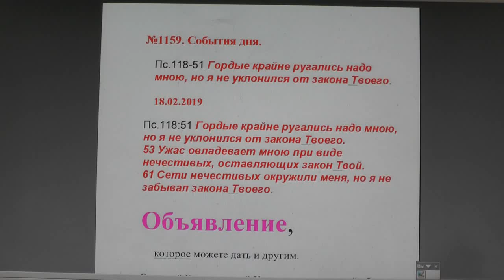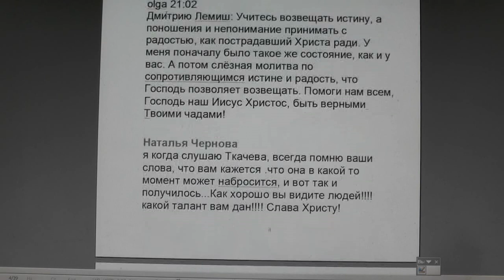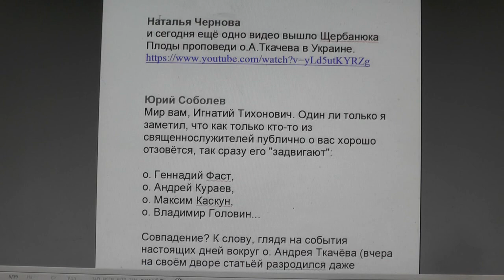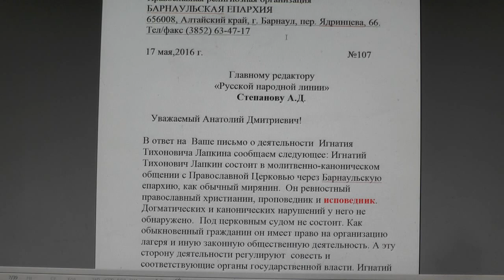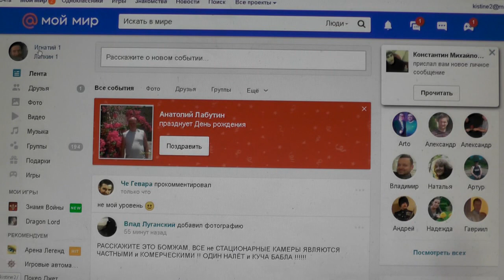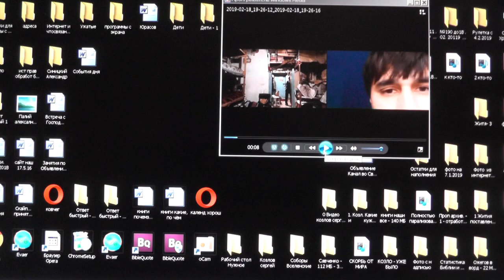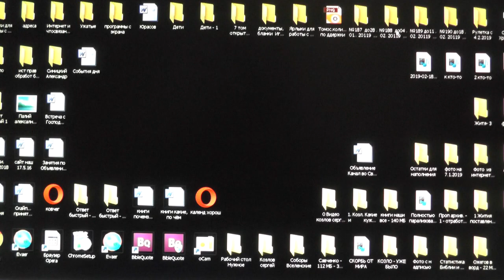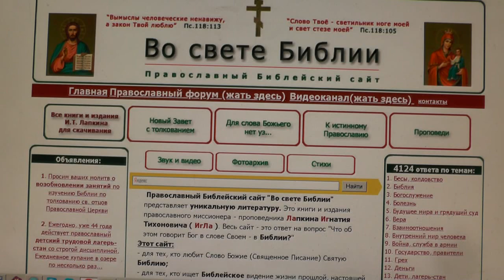№1159. События дня. Пс. 118:51 Гордые крайне ругались надо мною, но я... 18.02.2019